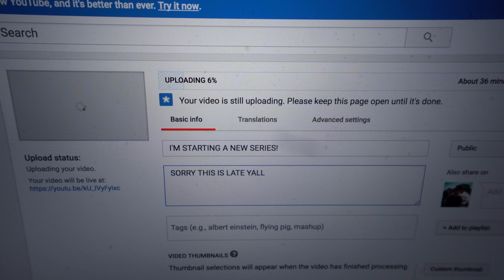I Kind of Reviewed Double or Nothing by Big Sean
big sean double or nothing review
skyler finch